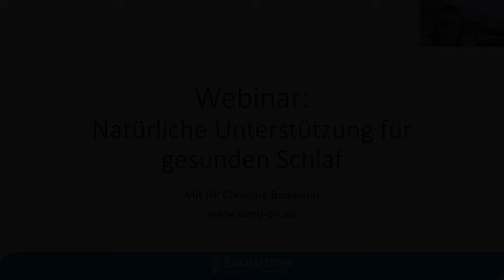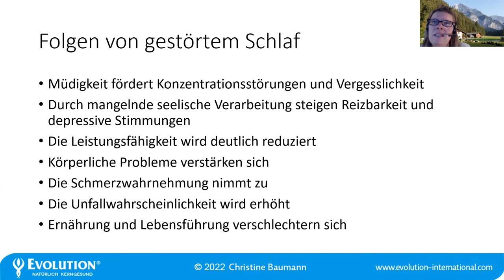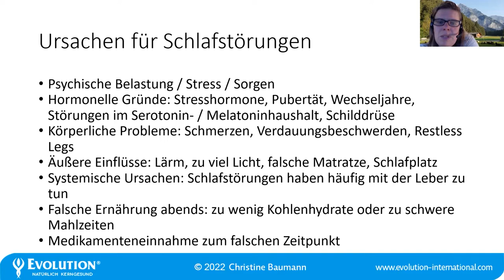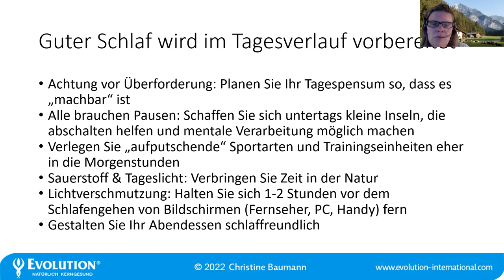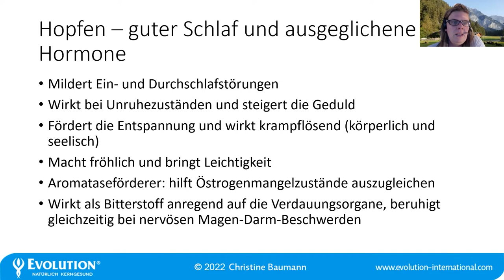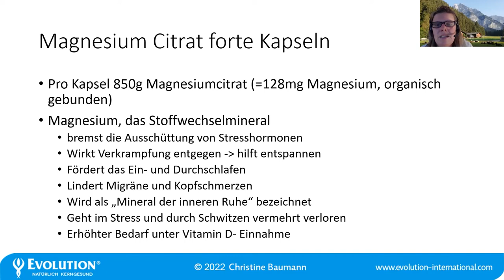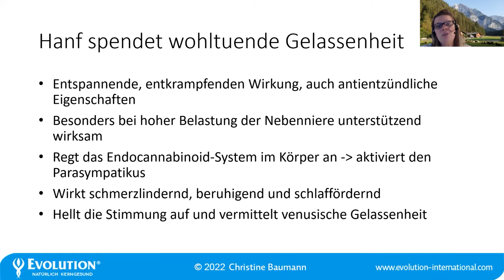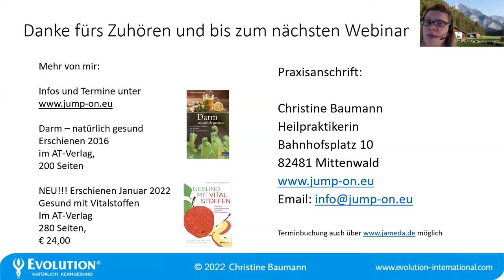Natürliche Unterstützung für gesunden Schlaf - Webinaraufzeichnung von Christine Baumann